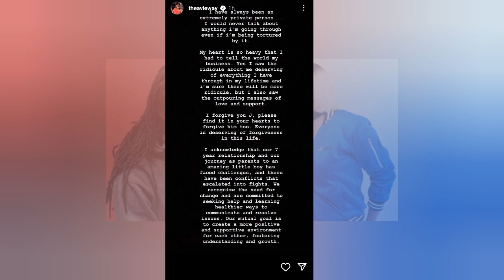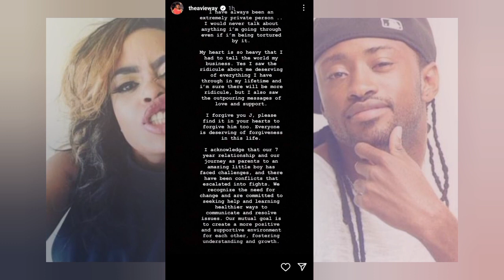AVRIL FORGIVES J BLESSING, Avril Reveals Shocking Truth About Her Fights with J Blessing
Watch:

 • Freedom — tubebackr | ...

🎵 Track Info:

Title: Freedom
Artist: tubebackr
Genre: Dance & Electronic
Mood: Inspirational

😊 tubebackr:

 / tubebackr

 / tubebackr

 / tubebackr_music